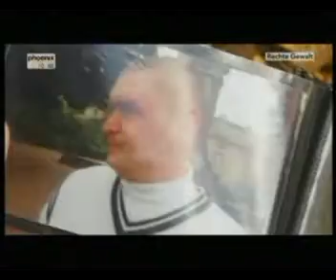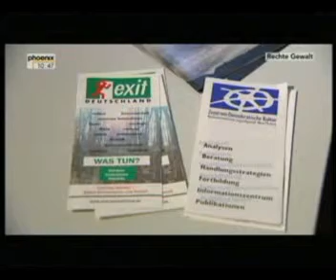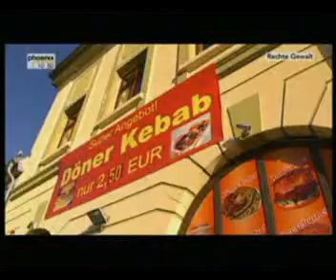CSU auf dem rechten Auge blind - Nazi Aussteigerprogramm Exit